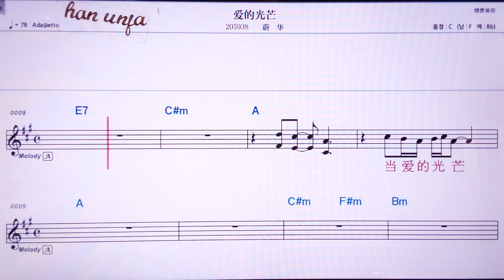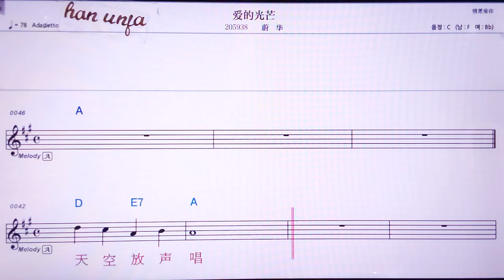💖아이더꾸앙망/웨이화 👍MR,노래방, 악보, 코드,Karaoke With Sheet Music